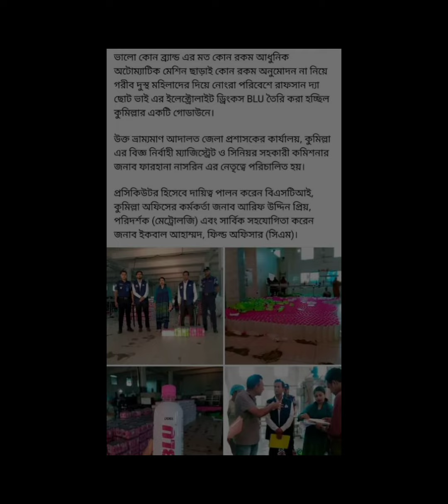omg ধরা খেলো @RafsanTheChotobhai 😱